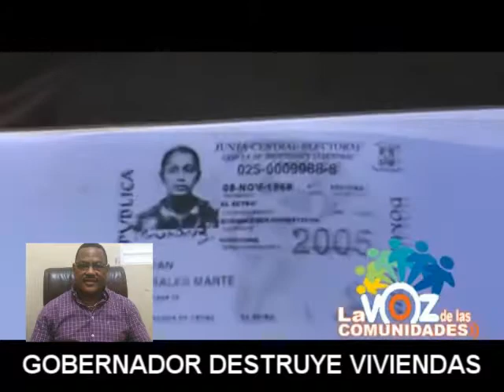GOBERNADOR DE EL SEIBO DESTRUYE VIVIENDAS EN EL AÑO 2013